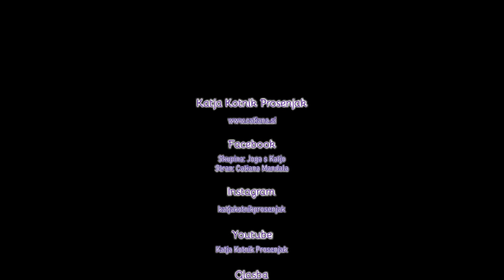Začetni tečaj joge s Katjo 11/12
Vadbo izvajate na lastno odgovornost.